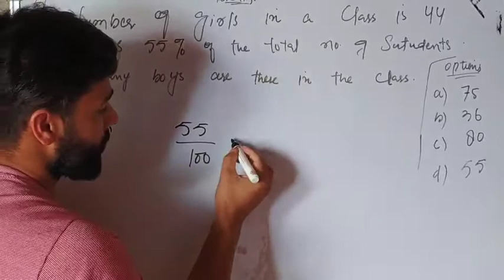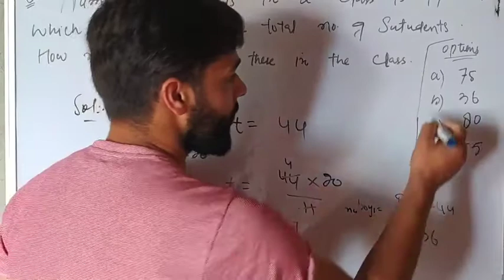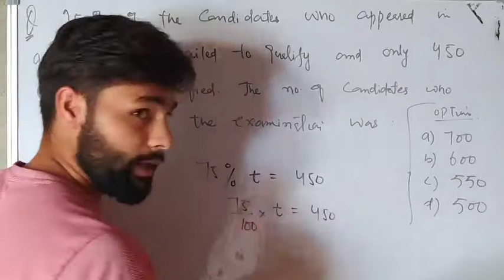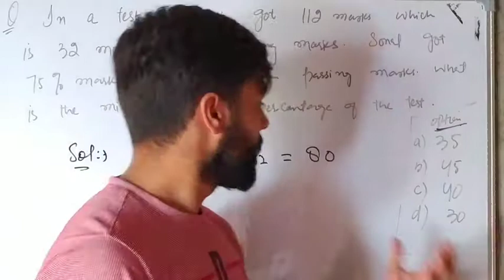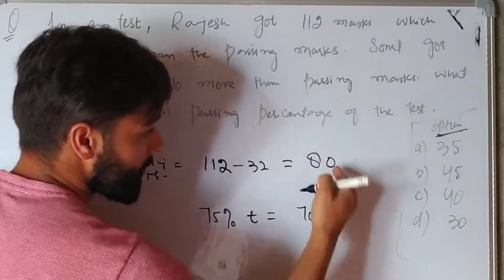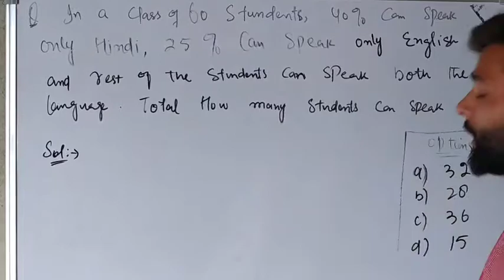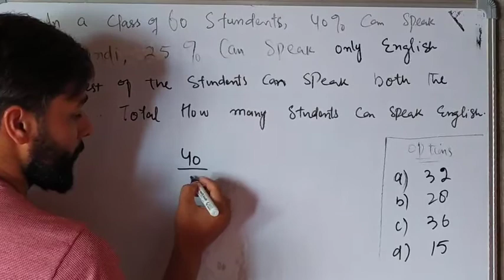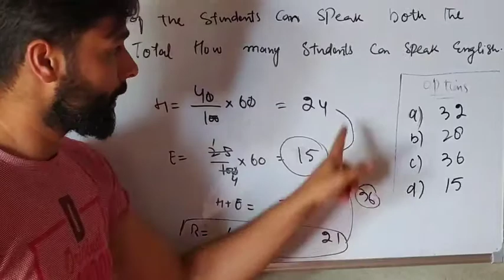percentage problems with easy tricks |percentage problems tricks and shortcuts | JkSSB BA PO part:2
Complete concept of percentage | percentage problems tricks and shortcuts | JkSSB BA PO part:2

In this video we have discussed about the introduction of percentage and different questions based on compitative examination point of view with simple and shortcut tricks... Hope you guyz gona like this video... Please like Share and subscribe to our channel.. Thank you ❤️❤️

percentage by abhinay sharma
percentage by sahil sir
percentage by gagan pratap
percentage wifistudy
percentage kaise calculate kare
percentage word problems
percentage adda247
percentage for banking
percentage problems for banking
percentage problems tricks and shortcuts banking
percentage problems tricks and shortcuts in hindi
percentage problems tricks and shortcuts dear sir
percentage problems tricks and shortcuts in telugu
percentage problems tricks and shortcuts in english
percentage for ssc cgl
percentage for ssc cgl unacademy
percentage for ssc cgl in hindi
percentage for ssc cgl 2020
percentage formula in maths
percentage for competitive exams

Percentage Questions in Hindi
Percentage Questions for SSC
Percentage Questions for Bank
Percentage Questions PDF
Percentage Questions for Class 8
Simple percentage questions
Percentage Aptitude tricks
Percentage problems for Bank Exams
Percentage
aptitude
hindi
English
SSB
formula
concepjkssb
clerk
formulla
ssc
cgl
questions